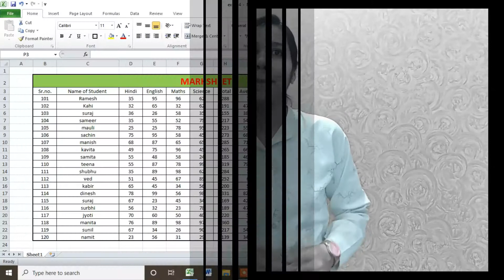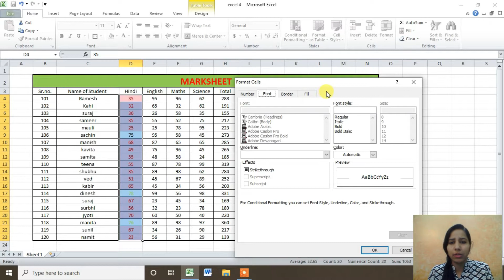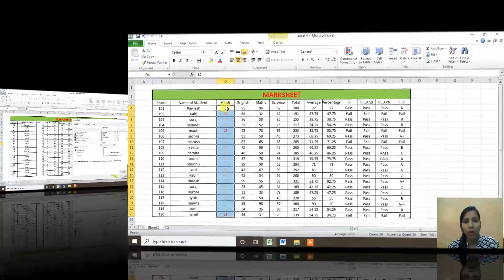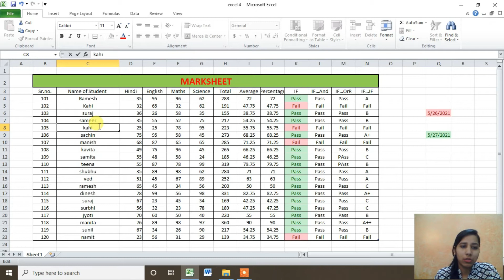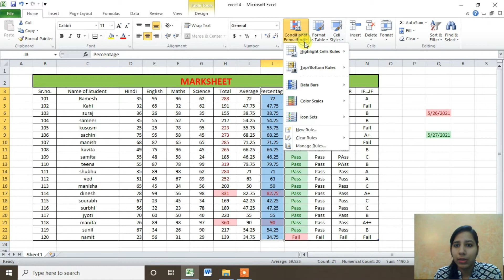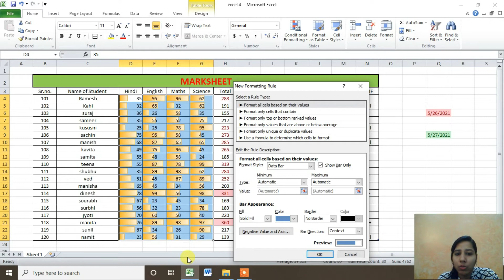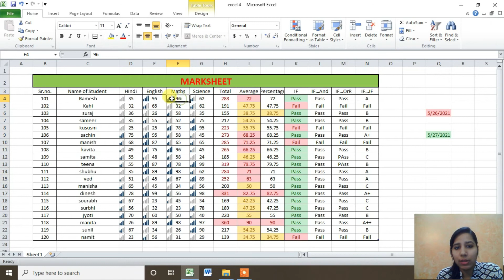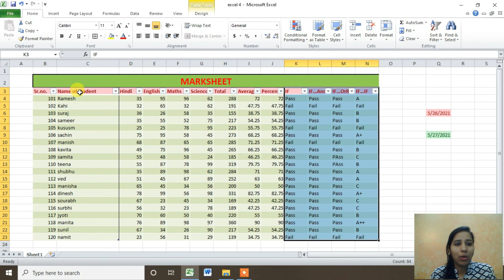For Beginners-2010 | Conditional Formatting and Cell Style | Hindi Part- 4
Hi,
In this video we’ll walk you through:
- Intro
- Highlight Cell Rules (Greater Than, Smaller Than, Equal to, Between, Text Contains, Date Occurring, Duplicate Values)
- Top / Bottom Rules (Top 10, Below 10, Above Avg, Below Avg.)
- Data Bars (Gradient & Solid Color)
- Color Scales
- Icon Sets
- Format as Table
- Cell Style

TIMESTAMPS
0:00 Home
0:03 Intro
1:50 Conditional
02:15 Highlight Cell Rules (Greater Than, Smaller Than, Equal to, Between, Text Contains, Date Occurring, 10:05 Duplicate Values)
12:25 Top / Bottom Rules (Top 10, Below 10, Above Avg, Below Avg.)
15:15  Data Bars (Gradient & Solid Color)
16:45  Color Scales
17:45  Icon Sets
19:46  Format as Table
21:03  Cell Style
22:45 End Message

Our channel is about educational . We cover lots of cool stuff such as  MS-WORD, EXCEL, POWER POINT, OUTLOOK
Computer Hardware
Computer Networking
Graphic Designing

excel
microsoft excel
excel in hindi
excel in hindi tutorial
excel hindi tutorial
Microsoft Excel
excel tutorials
Complete Microsoft Excel tutorial
excel 2019
excel 2016
excel 2013
excel 2010
excel 2007
excel full course hindi
Conditional
Highlight Cell Rules
Greater Than
Smaller Than
Equal to
Between
Text Contains
Date Occurring
Duplicate Values
Bottom Rules (Top 10, Below 10, Above Avg, Below Avg.)
Top Rules
Color Scales
Icon Sets
Format as Table
Cell Style